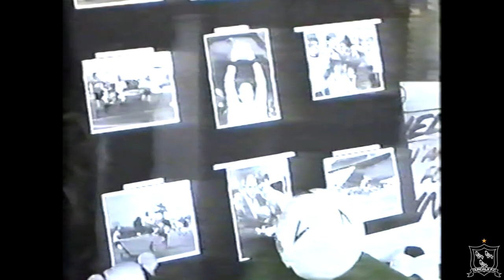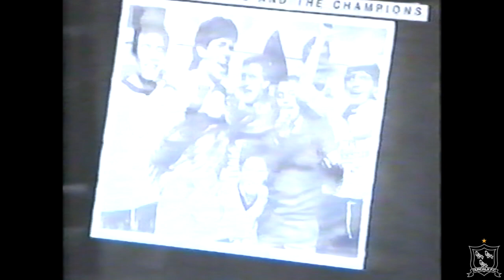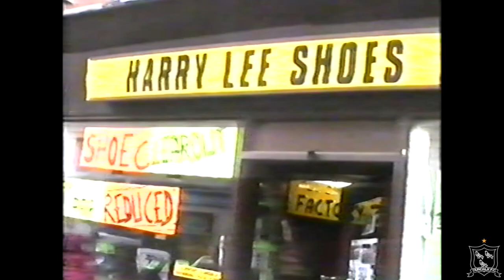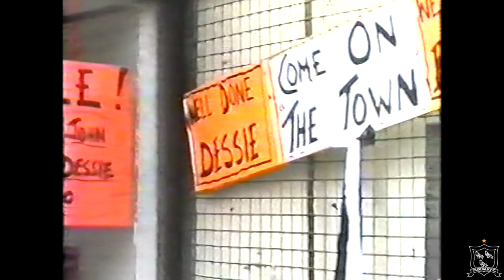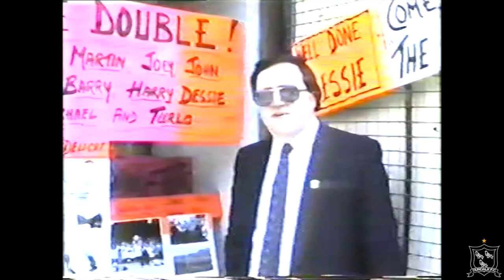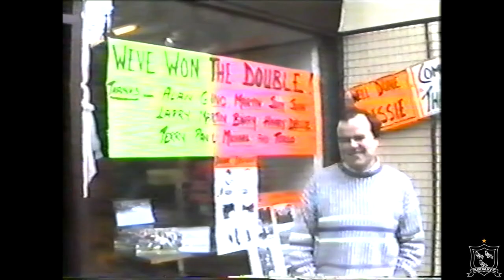1988 FAI Cup Final | The Town's Reaction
Fantastic archive footage from 1988 of Dundalk FC supporters, the great Joey Donnelly, chairman Eamonn Hiney and groundsman Mickey Fox being interviewed in the days after the club’s FAI Cup final win over Derry City.